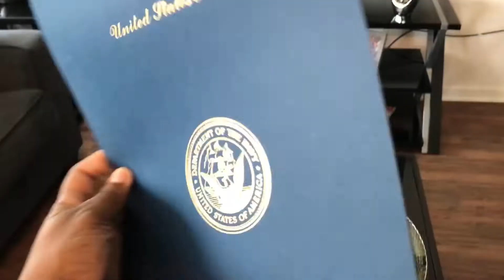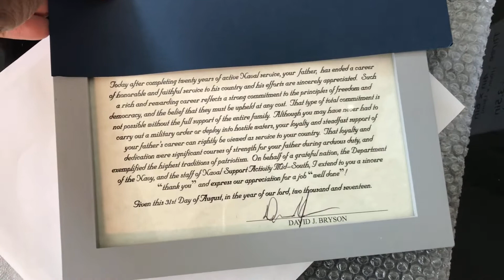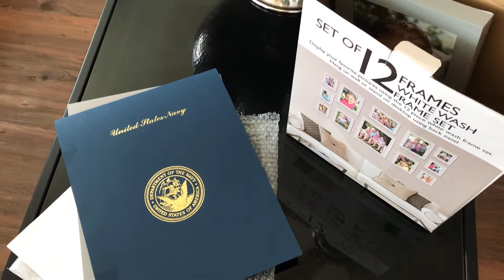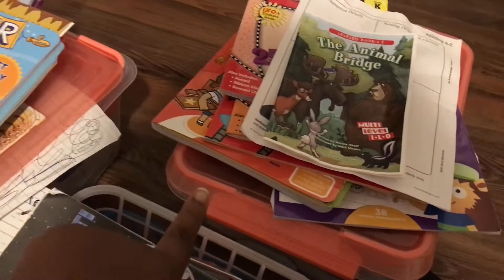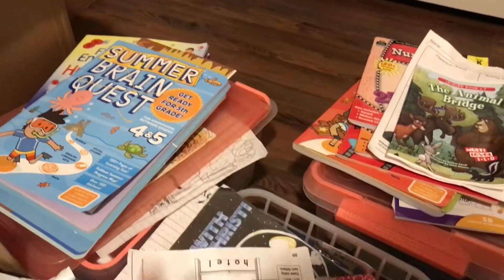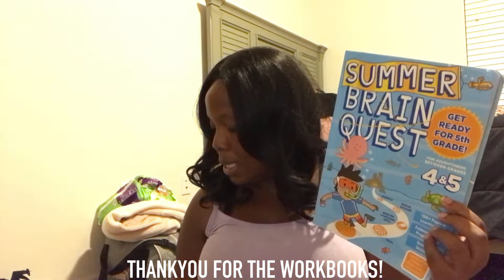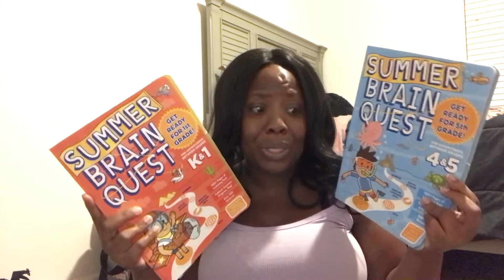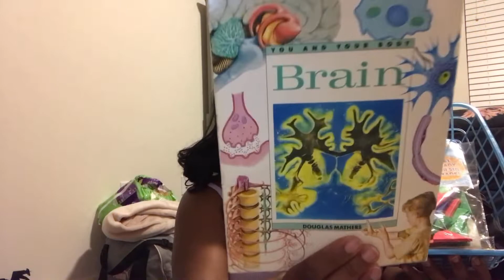DAY IN MY SINGLE MOM LIFE⇢ MY DAD’S 53RD BIRTHDAY GATHERING, SIS GOT A NEW CRIB, & KARATE W/ BOYS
MAILBOX 📦

DAILY MANTRA
God grace is always sufficient for today !